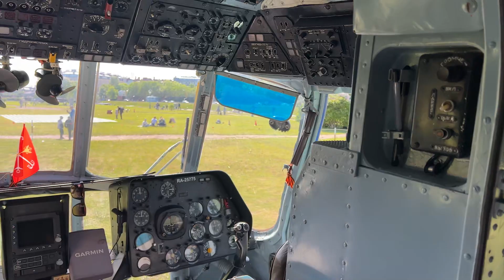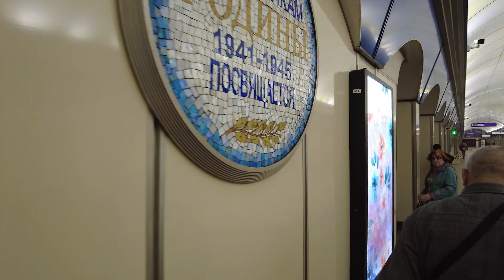Saint-Pétersbourg en 2023 : ce qui m'a choqué !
ebm02tiu6po

En mai 2023 je suis allé à Saint-Pétersbourg dans le cadre de la tournée de @lemoscomedie et j'ai décidé de filmer un petit vlog pour vous donner des idées sur cette ville.
Pour la première fois dans ma vie je suis monté dans un hélicoptère et j'ai fait un tour de 15 minutes pour voir la ville du ciel. Je laisse de côté les endroits banaux et vous montre un autre Saint-Pétersbourg que vous n'avez jamais vu !

BTC : bc1qkhmv5e2tu9f4zzas7q3jqazumxzz032my5csjz